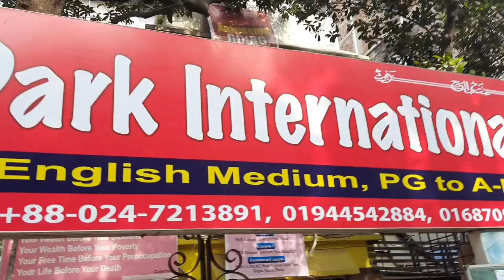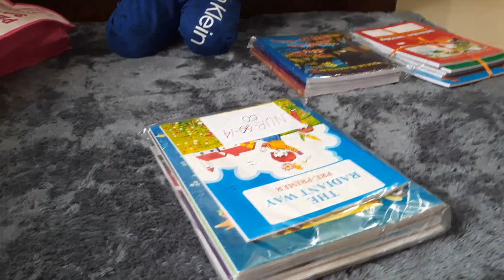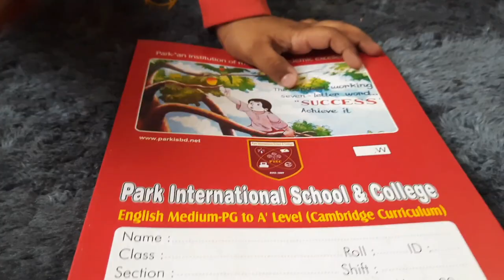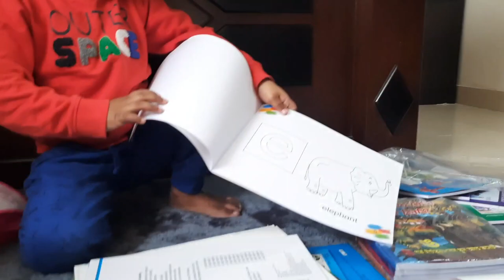Park International School & College | Book Giving Ceremony 2022 | Zayan Karim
Zayan attended book giving ceremony (Class - Nursery) at Park International School & College.

Musician: @iksonmusic